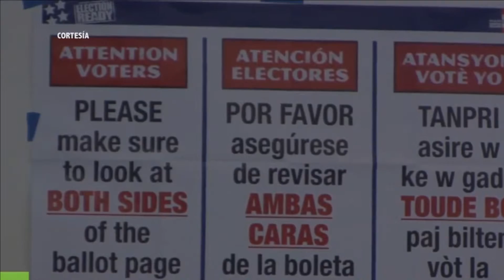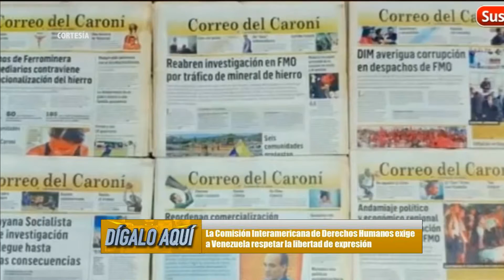Discusión de Noticias - Dígalo Aquí 15-03-2015 Seg. 01